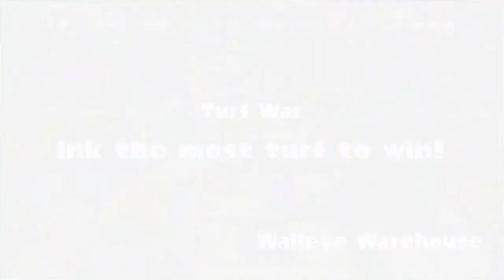Splatoon Turf Wars SO MUCH INK! Gameplay Stream Highlight